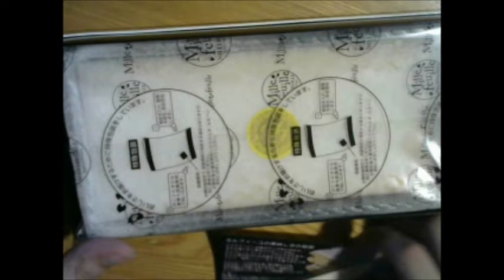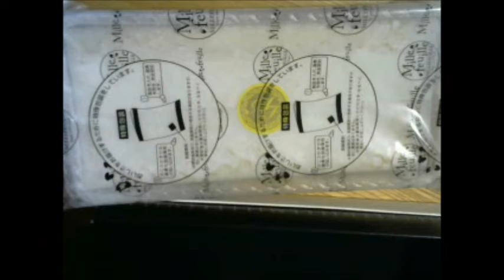アマンド六本木チーズミルフィーユ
とりあえず開けて写真とって食べただけというめちゃくちゃテキトーな動画であるｗ